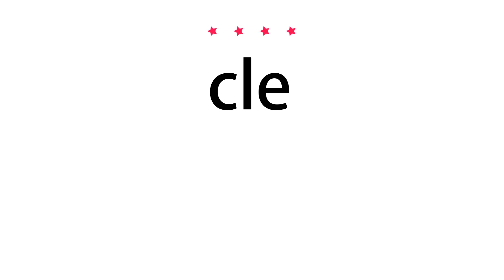How to pronounce cle - Vocab Today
The pronunciation of the word cle in Amercian accent is demonstrated in this video. If the word is from another language, such as brand name, it will be pronounced in its original language. Based on the word frequency, this is of 4 stars difficulty.